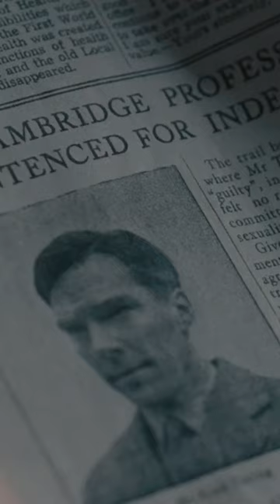Behind the Scenes with Benedict Cumberbatch and Keira Knightley on The Imitation Game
Benedict Cumberbatch and Keira Knightley on the set of the Alan Turing biopic The Imitation Game